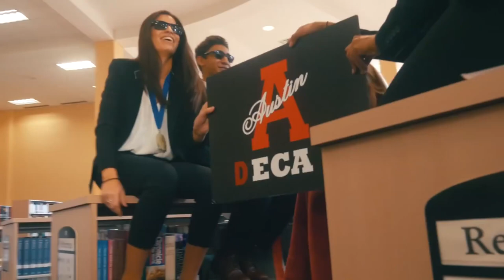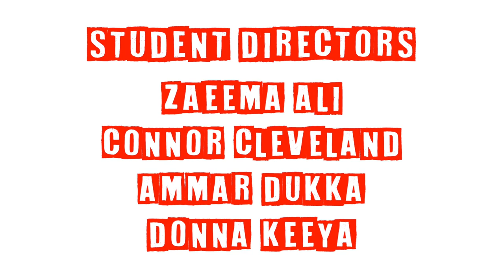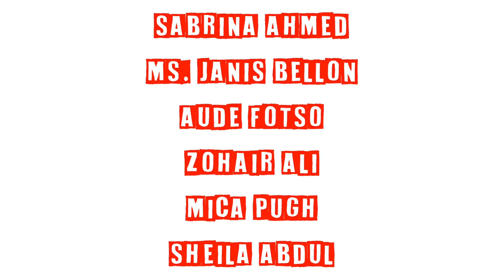I put spongebob music over Stephen F. Austin High School Lip Dub (2018)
After months of preparation and precise coordination, Fort Bend Austin High School presents to you their 2018 Lip Dub!

Songs:

Tomfoolery - Spongebob

Thank you to all who participated, especially our wonderful staff and administrators!